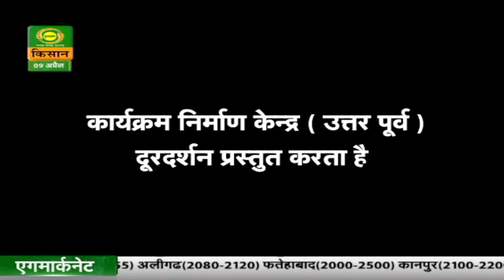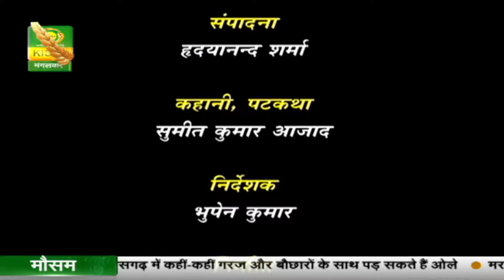पहली किरण - कहानी- आयुष-(पार्ट-3)